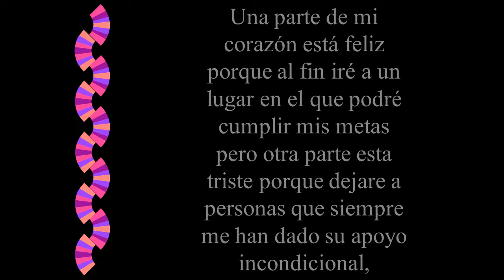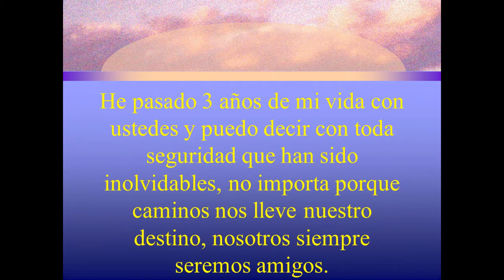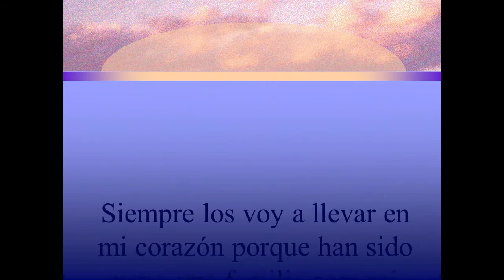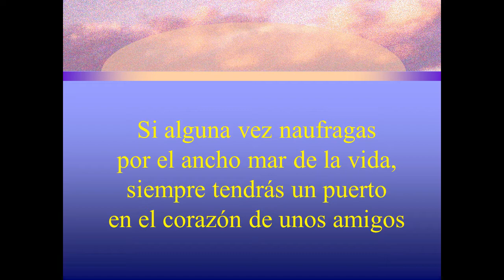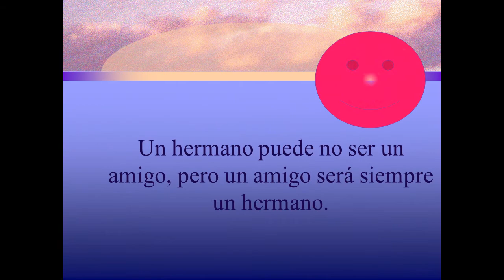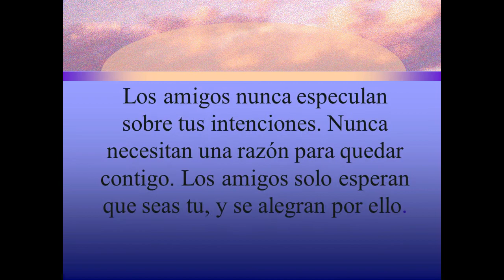GENERACIÓN 2013-2016 informáticos -contadores COBAEV 60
ÁLBUM FOTOGRÁFICO LOS TRES AÑOS